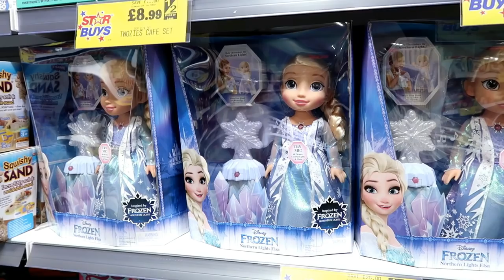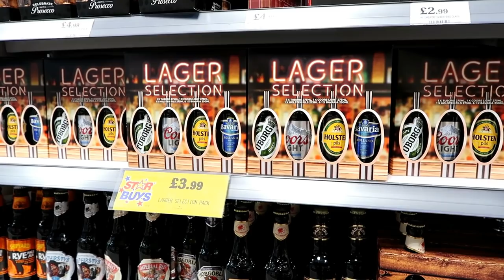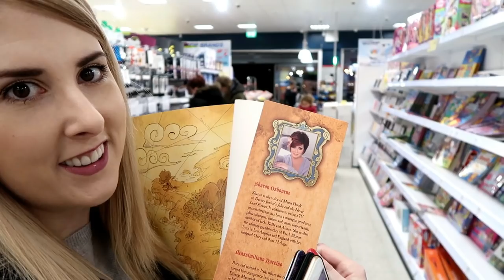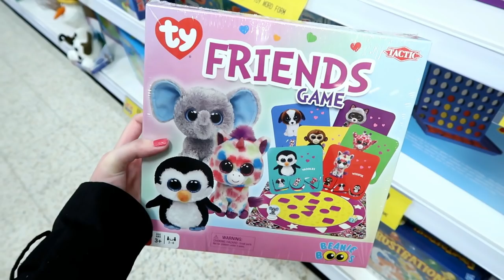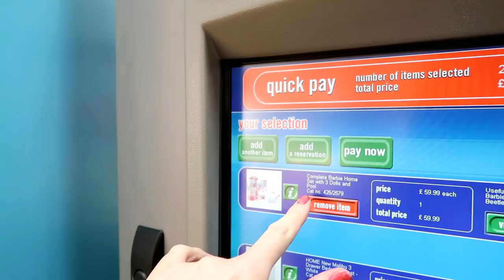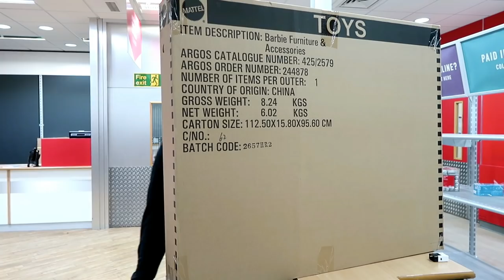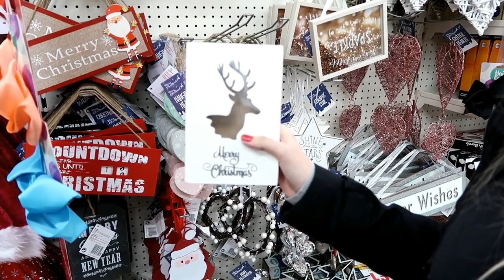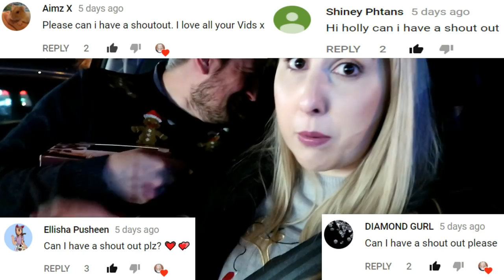CHEAP CHRISTMAS GIFT IDEAS FOR ALL AGES!! UNDER £15!!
❤️ Hi Holly Squad ❤️ Hope you enjoy watching our Cheap Christmas Gift ideas for all ages vlog! Everything is £15 or under.

Stores Featured Home Bargains, Argos and Poundland.

Holly Vlogs Beacon Innovation Centre Camelot Rd Gorleston-on-Sea Great Yarmouth NR31 7RA